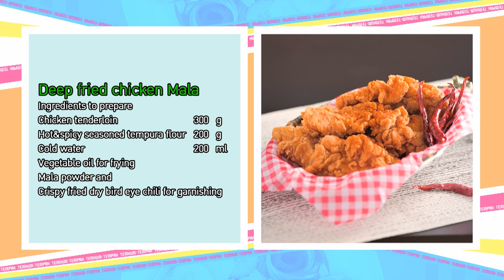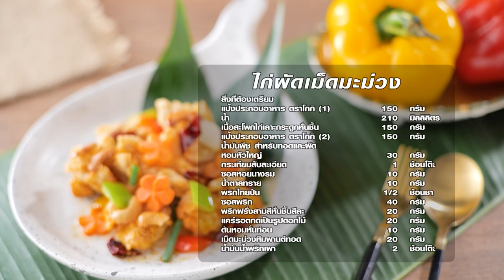รายการ "เต็มปากเต็มคำ" โจทย์ (สันในไก่และหนังไก่) เมนู ไก่ทอดหม่าล่า จากคุณเท็ดดี้ | EP.227 [1/3]